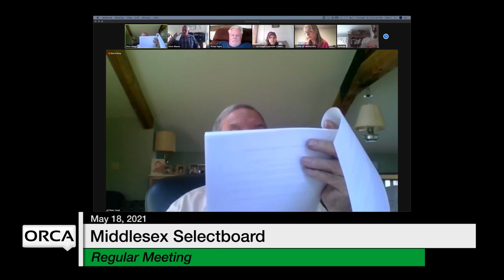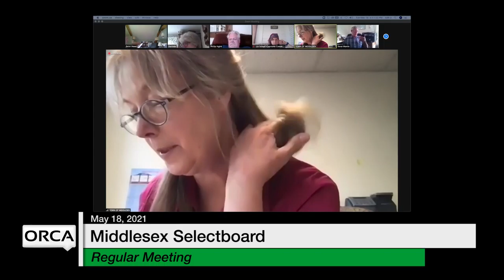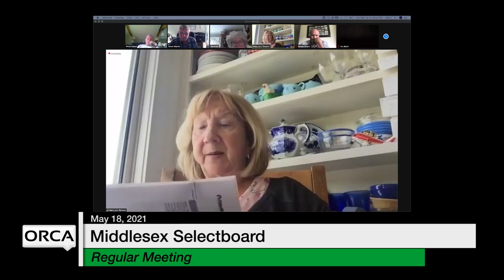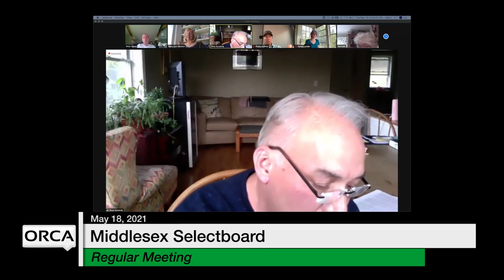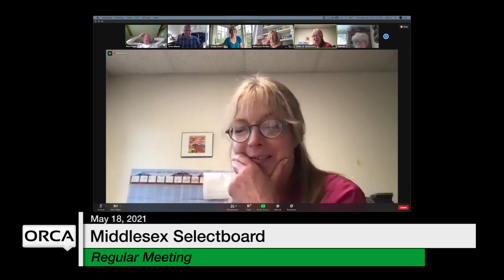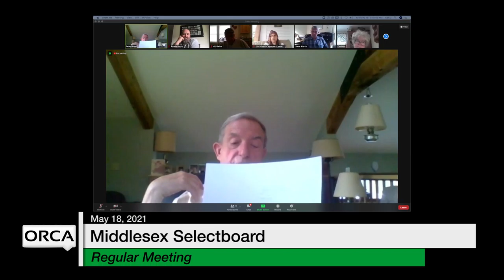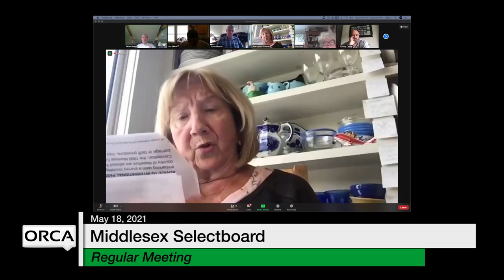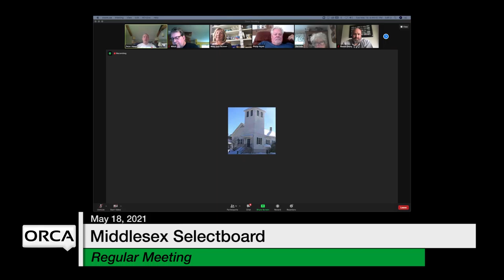Middlesex Selectboard - May 18, 2021 [MSB]